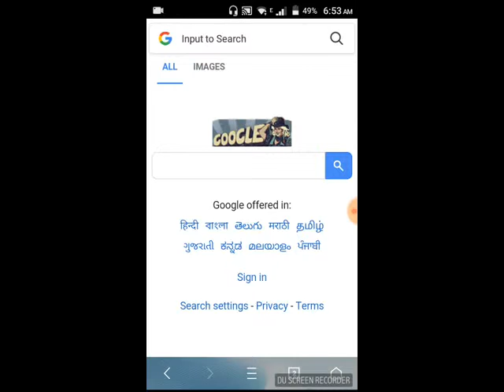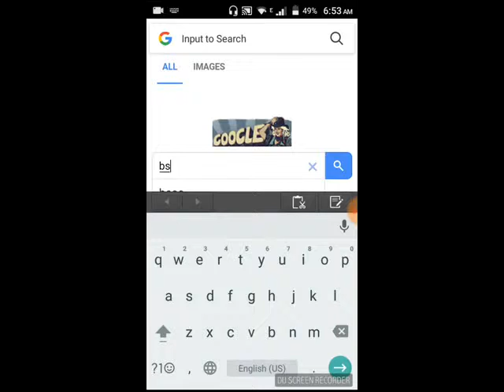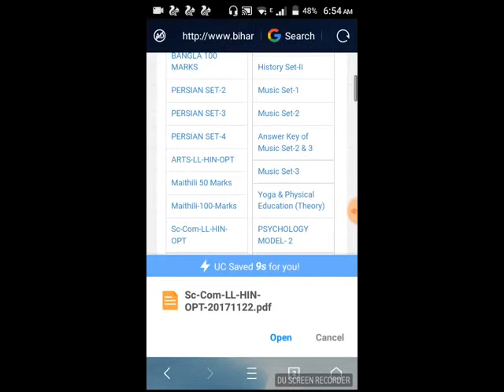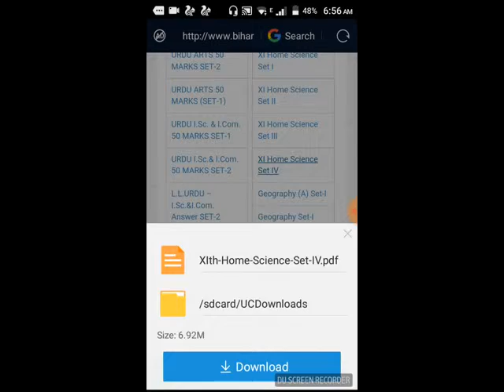10th ,12th Exam 2018 की मॉडल सेट ,Model set आ गया ,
PK Music Star
मैं  आपसे निवेदन करतi हूं कि मेरे चैनल को आप सब्सक्राइब (Subscribe)करें और ज्यादा से ज्यादा मेरे वीडियो को शेयर करें ,Thank you (यह Pankaj Kumar)का ,PK म्यूजिक Star ऑफिसियल यूट्यूब चैनल है , इस चैनल को सब्सक्राइब और शेयर करे | इसपे आप लोग को नए म्यूजिक वीडियो और यूपी बिहार के शानदार सिंगर का म्यूजिक वीडियो मिलेगा | नए सिंगर का भी ये कंपनी म्यूजिक वीडियो रिलीज़ करेगी , इच्छुक सिंगर इस नंबर पे संपर्क कर सकते है  /..